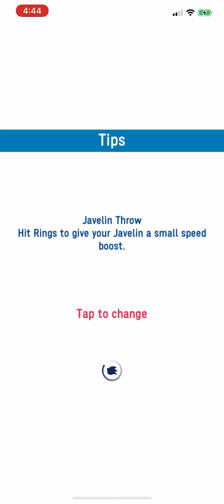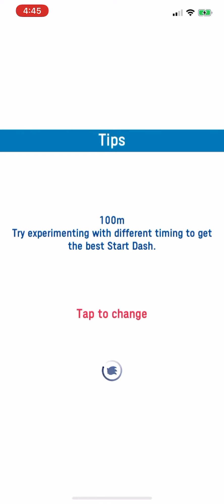2-7: 400m vs. Shadow